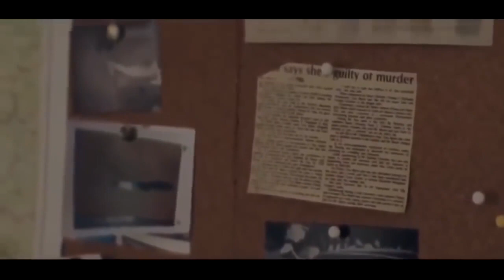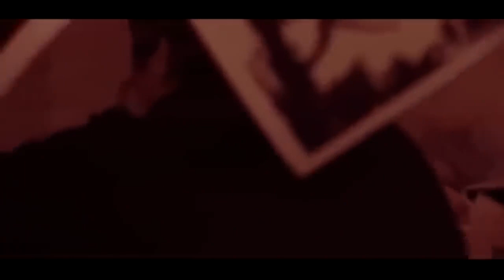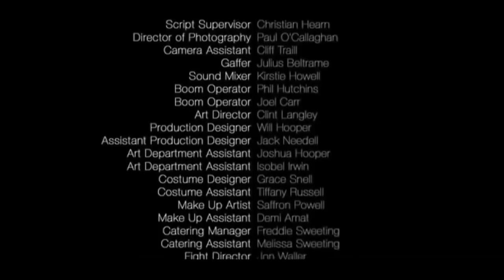FILM HORROR 2022 Full HD